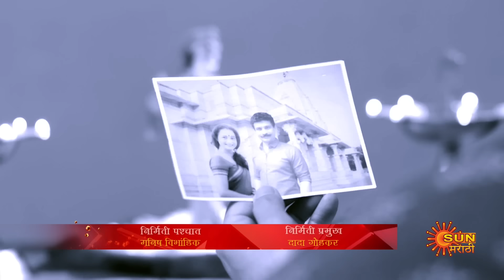Navi janmen Mi - Full Episode |15 Aug 2024 | Full Ep FREE on SUN NXT | Sun Marathi